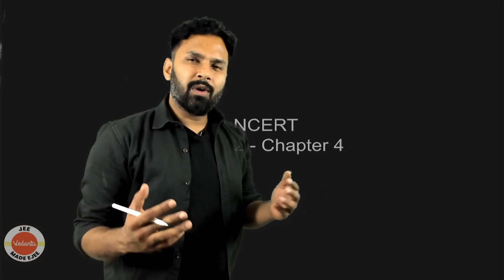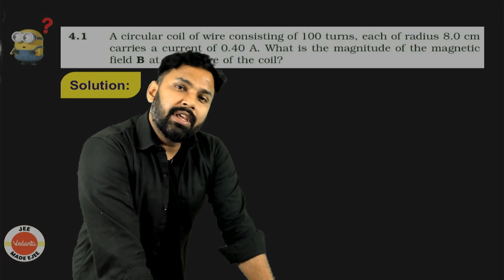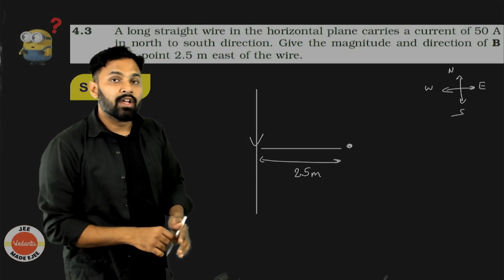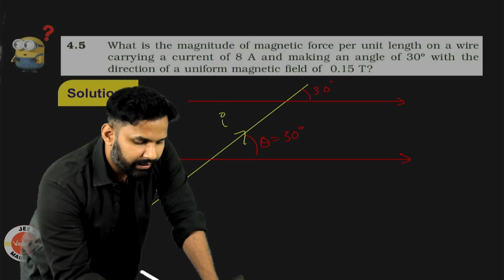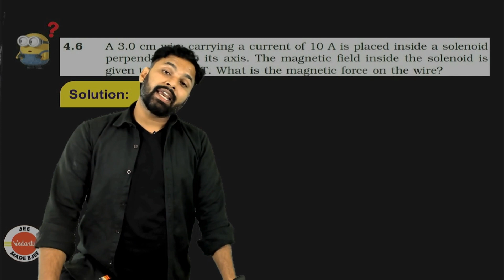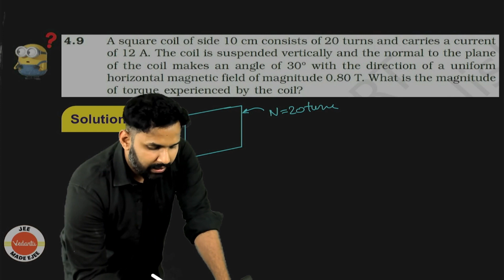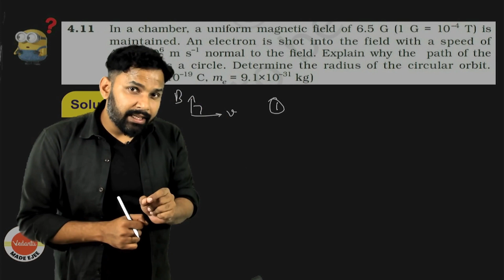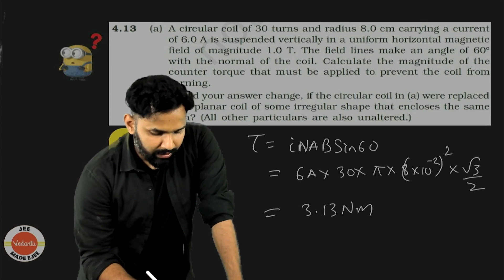Moving Charges and Magnetism Class 12 Physics | Chapter 4 NCERT Solutions (Ques 1 - 13) | CBSE 2024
Embark on a magnetic journey in Class 12 Physics with Chapter 4, "Moving Charges and Magnetism." This video, tailored for CBSE 2024, covers comprehensive NCERT solutions for questions 1 to 13. Whether you're a student seeking clarity or an educator in need of teaching aids, this resource simplifies the complexities of moving charges and magnetism. Join us on this educational adventure as we unravel the dynamics of moving charges and magnetism. Master the intricacies effortlessly and ensure success in your physics studies.